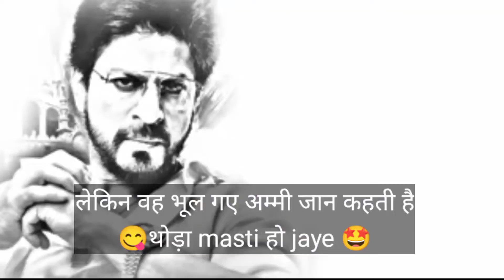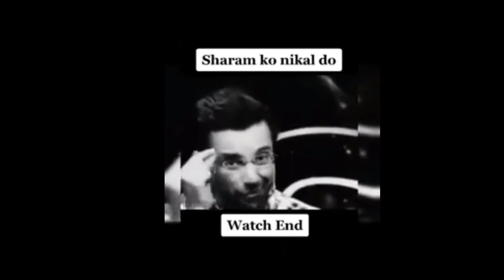मिल गया बेरोजगारी का असली कारण🔥🔥!Found the real cause of unemployment.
इस video me हमने berojgaari se रिलेटेड kuchh जानकारी दी hai की kaise लोग apna व्यवसाय करने me sarm karte hai aur sarakaari naukari ke chakkar me apna jivan barbad kr rhe है

video अच्छा लगे तो अपना प्यार जरूर दे humare चैनल को
like👍 subscraibe aur comment jarur करे🙏🙏

👉👉fake stike krne wale pr case होगा🧐🧐